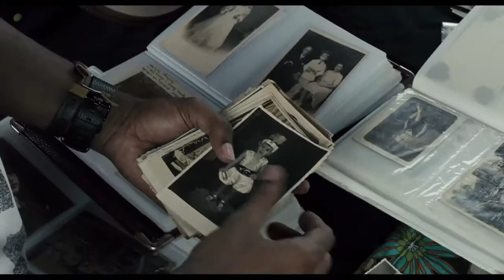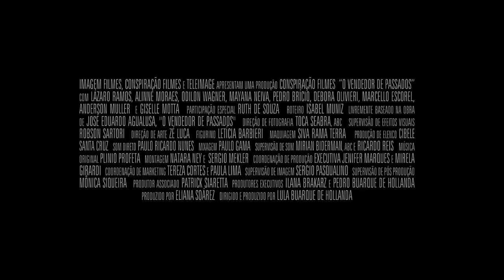O Vendedor de Passados (2012) Nacional - Trailer Oficial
Vicente (Lázaro Ramos), tem um trabalho inusitado. Ele vende passados, recriando a história de seus clientes por meio de vídeos e fotos antigas. Certo dia Vicente recebe uma bela e misteriosa mulher (Alinne Moraes), que aparece para contratar seus serviços e mudar de vida. Ela dá liberdade total para ele inventar o passado. Sua única exigência é que ela tenha cometido um crime. Vicente empolga-se com o desafio e, sem perceber, se apaixona pela personagem que ele mesmo inventou.
Curiosidades
O filme é baseado no livro homônimo do escritor angolano José Eduardo Agualusa.
Alinne Moraes revelou numa entrevista que o papel de Clara foi um dos mais difíceis de sua carreira.
A direção é de Lula Buarque de Hollanda, a mesma da série Mandrake.
As filmagens foram realizadas nos estúdios do Polo Cinematográfico de Paulínia, São Paulo, e também no Rio de Janeiro.
O Vendedor de Passados teve orçamento de R$ 5,5 milhões.
Elenco:
Lázaro Ramos, Alinne Moraes, Anderson Muller, Giselle Motta, Debora Olivieri, Marcello Escorel, Mayana Neiva, Odilon Wagner, Pedro Brício, Ruth de Souza.
Direção: Lula Buarque de Hollanda
Gênero: Drama
Duração: 80 min.
Origem: Brasil
Roteiro: Isabel Muniz
Distribuidor: Imagem Filmes
Classificação: 12 anos
Ano: 2012
Estréia: 21/05/2015